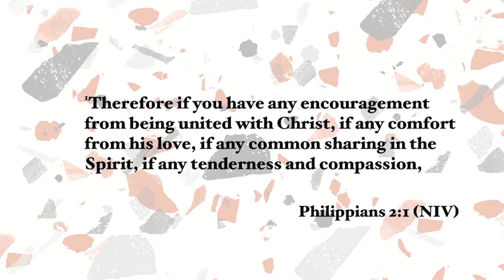Patchwork-10/10/21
Patchwork

As we are working on things in our lives- we desire more faith; we want unity in the midst of chaos. When we allow God to do these things in our lives, he takes the broken pieces and creates a beautiful Mosaic out of our brokenness.

If you have said “Yes!” to Jesus or if you want to accept Jesus into your heart, please let us know! we want to walk with you on this new path you have chosen.

If you have gotten anything out of today's service, please share it with those close to you but far from God on your social media so we can all grow together.